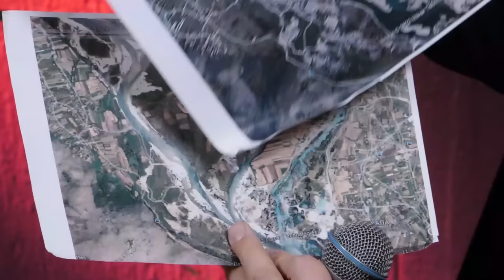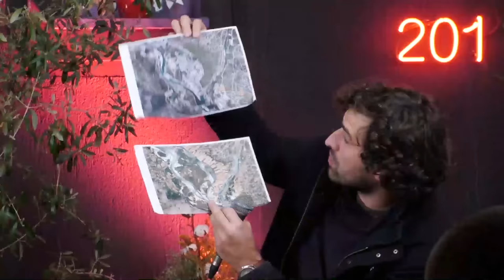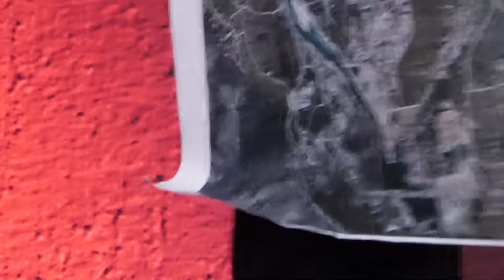Vuk Vujisić: Crna Gora dopušta eko-kriminal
Čije su naše rijeke? Aktivista i novinar Vuk Vujisić razotkrio je uništavanje korita Morače i bespravnu eksploataciju šljunka. Koja je pozadina nelegalnog posla i zašto država dozvoljava ekološki kriminal.

Vujisić je bio gost urednika portala "Normalizuj" Brana Mandića u 201 engaging space-u.